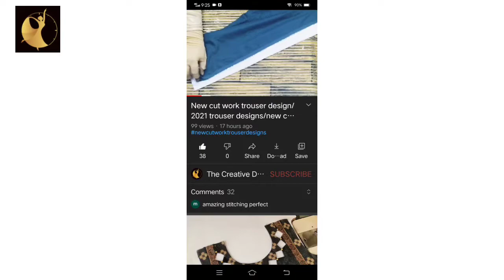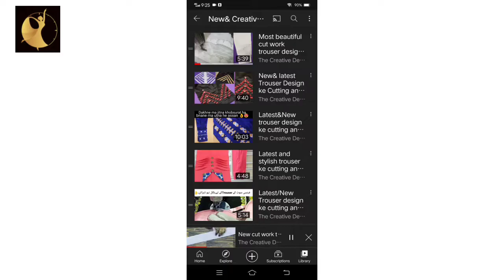Eid special Trouser Designs Collection/new shalwar Poncha designs.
@the creative Design